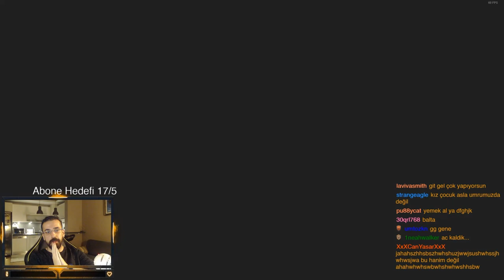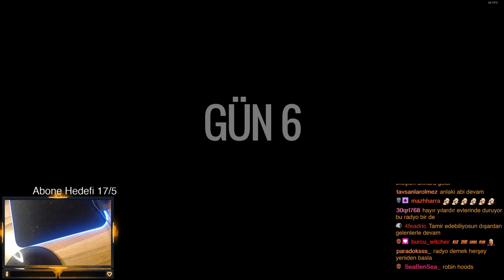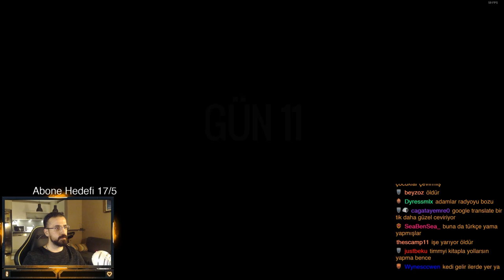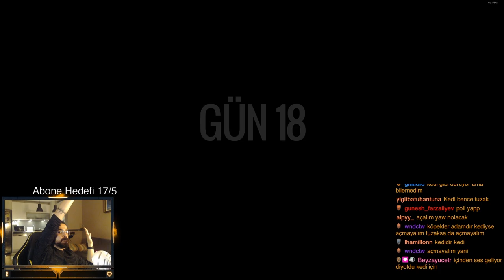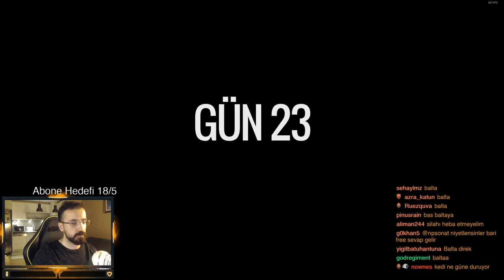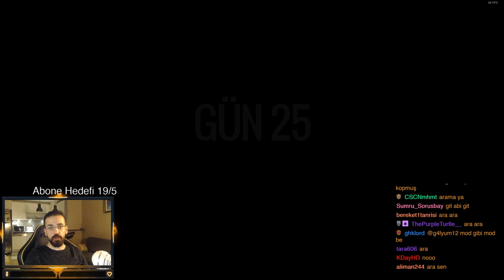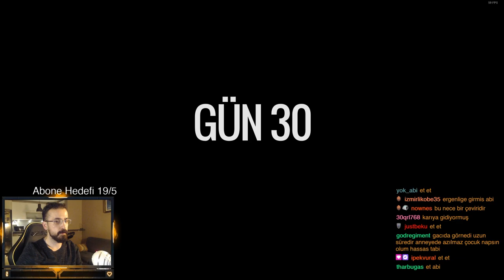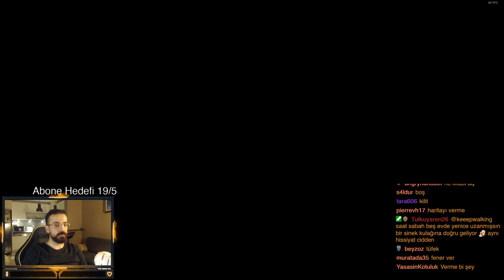60 Seconds! 'da Sıradan Bir Gün #1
youtube'a ilk videomu 2006'da yüklemişim. bu hesabı da 2016'da açmışım. 2,5 sene de aktif bir youtube kanalında çalıştım. ama bir kere de bu altta yazan zımbırtıları okumadım.

sana da tavsiye etmem.

meraklısıysan; 60 Seconds! oynadım. nankör ailemi mutlu etmeye çalışıyorum.
iyi seyirler. görüşürük

Haftanın 6 günü twitch'te adresinde oyun oynuyorum. Bilinsin...